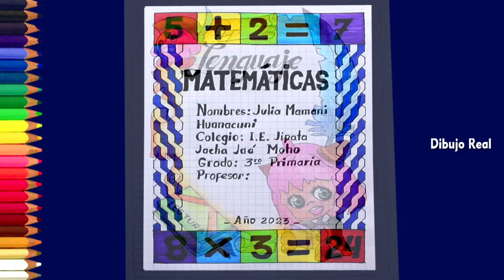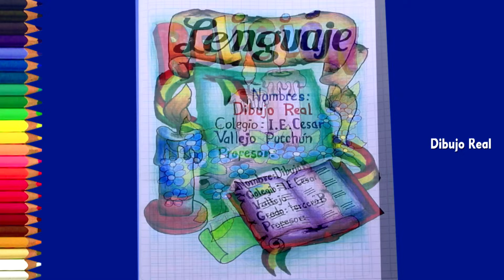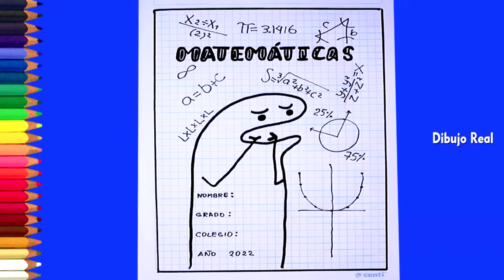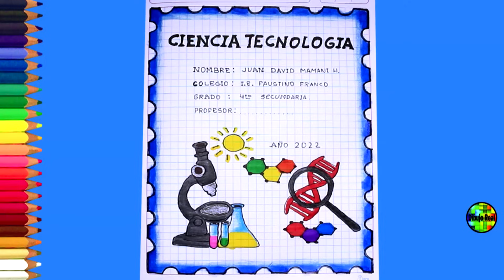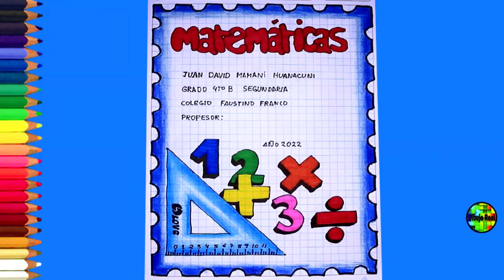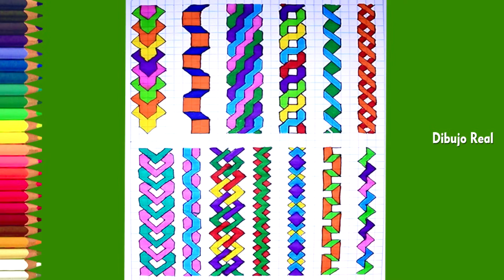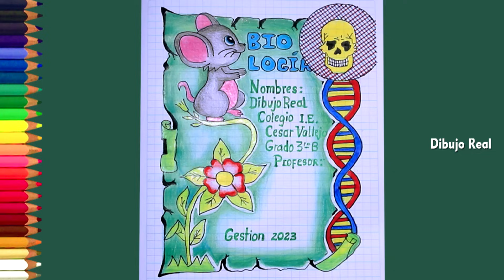MIRA ✅ 77✅ nuevas CARATULAS bonitas para cuadernos de PRIMARIA y SECUNDARIA